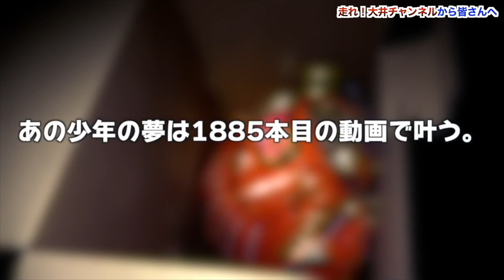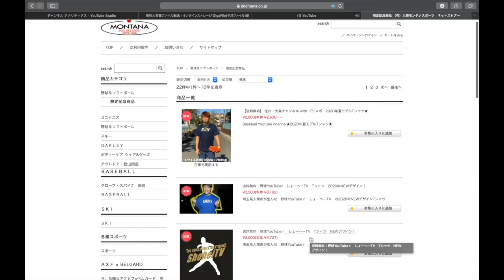【野球ギア購入】メジャーリーガーも愛用のエルボーガードが自分だけの形にできる逸品だった、、。